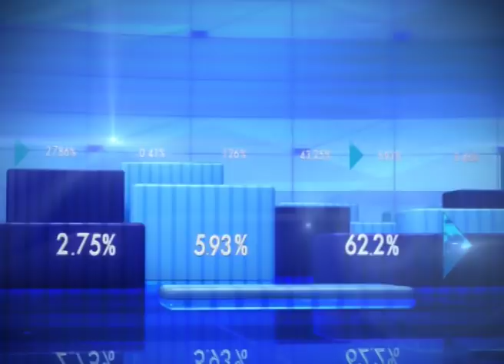Infosys announces buyback at Rs 1150/share for around 11 crore shares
Infosys has announced the buyback of around 11 crore shares at Rs 1150/share after the meeting of board of directors. However, the company would have to take permission of stockholders for this buyback. Watch to know more.